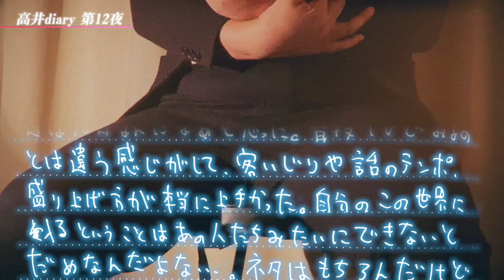高井diary〜第十二夜〜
高井が高校3年生の終わりごろから上京して少しまでを記した日記を朗読します